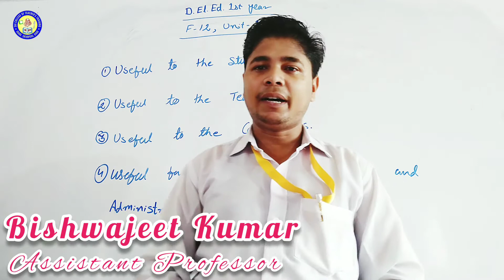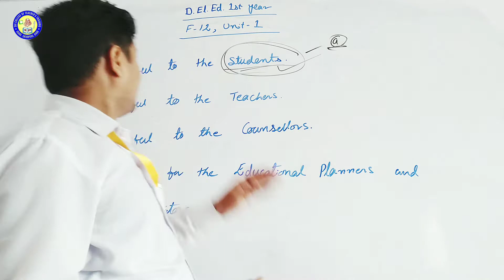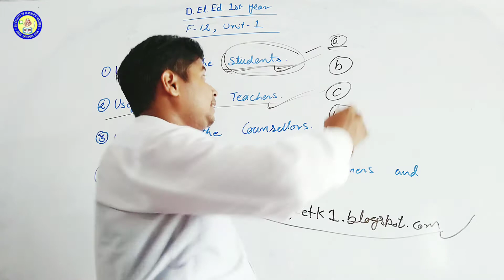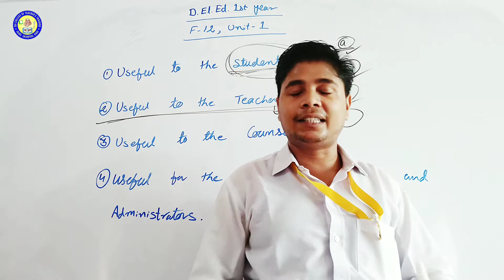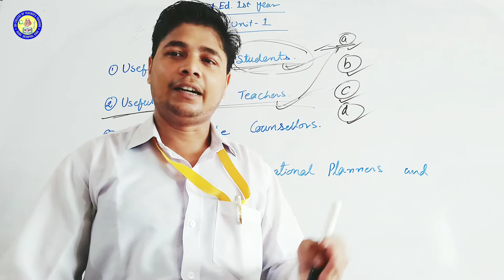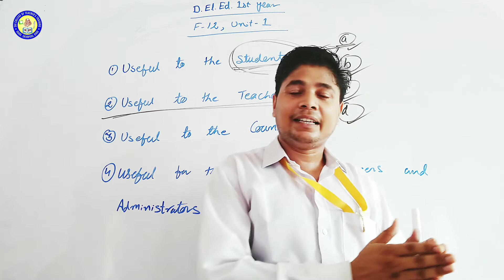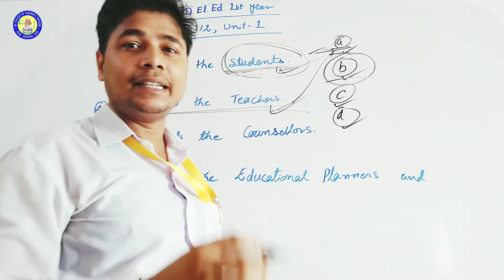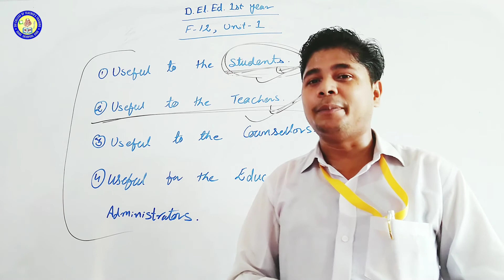विद्यार्थी, शिक्षक, मार्गदर्शक, शैक्षिक नियोजकों एवं प्रशासकों के लिए आई०सी०टी० की उपयोगिता F-12.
D.El.Ed. 1st Year , F-11 कला समेकित शिक्षा की समझ (Understanding of art integrated education) Video

One Stop Solution of All types of work. Like:- Painting, Photography, Designing & Writing Articles.